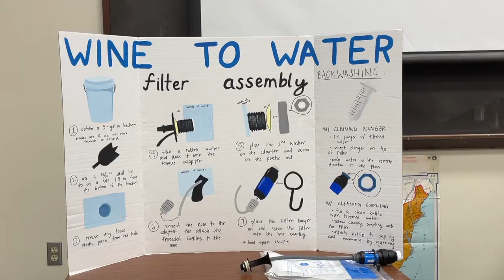WATCH NOW: Texas A&M Wine to Water hosts a filter build to prepare for future water needs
On Saturday, the Texas A&M Wine to Water student organization hosted a filter build in which Wine to Water members and community members met to assemble Sawyer water filters that will be distributed throughout the state when the need for clean water arises.